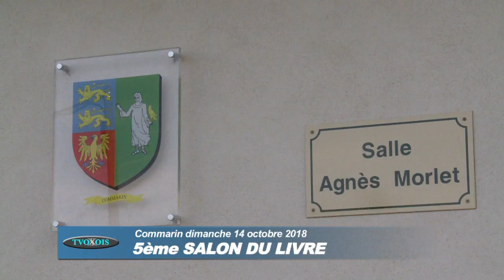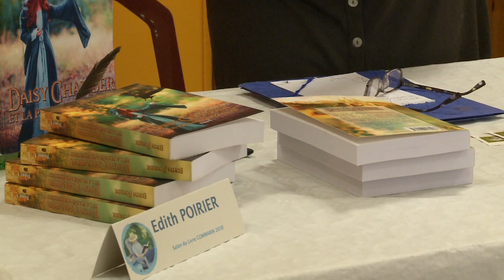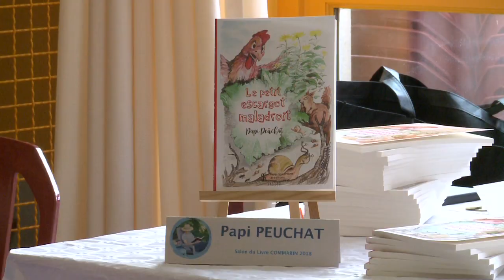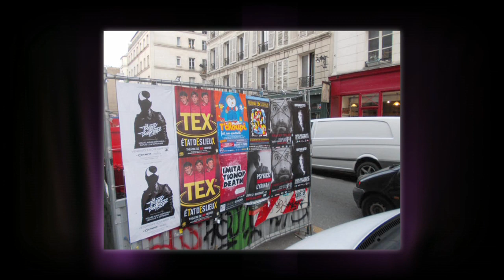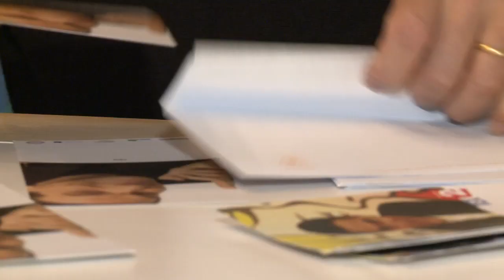TVOXOIS MAGZINE N°8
Présenté par Jean-Marie ce 8ème Magazine de TVOXOIS couvre les évènements artistiques survenus sur notre Territoire durant le mois d'octobre 2018... On y retrouve le Salon du livre de Commarin, un concert de vielles à Meilly/Rouvres, le déjeuner spectacle du Val d'Ouche, un extrait du CD/DVD du Rallye Trompes de l'Ouche et enfin la suite du documentaire que Gérard avait consacré à TEX "De l'Animateur à l'Artiste"... Organisateurs de manifestations artistiques, n'hésitez pas à faire appel à nous pour annoncer et rendre compte de vos évènements... Pensez à nous prévenir suffisamment à l'avance pour que nos bénévoles est le temps de se mobiliser.